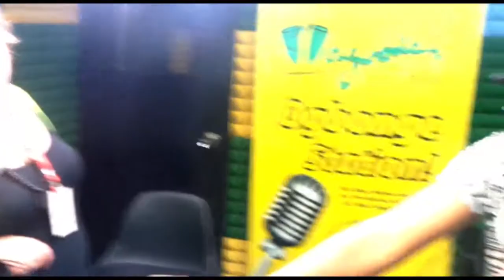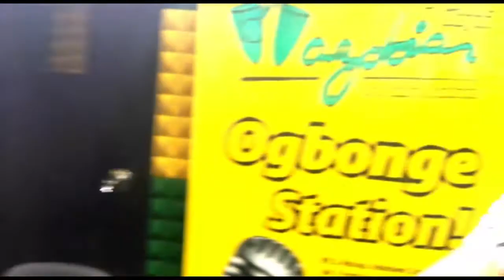MakeUnaWakeUp - OYINBO PRINCESS LIVE WITH YAW | Wazobia FM